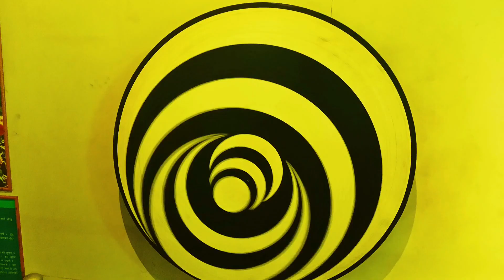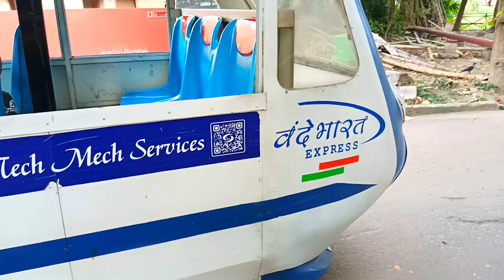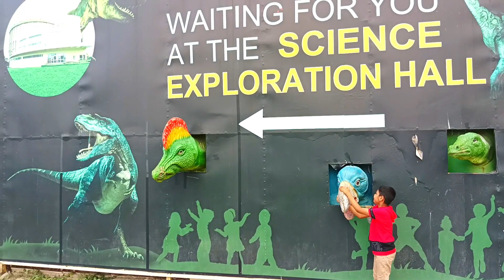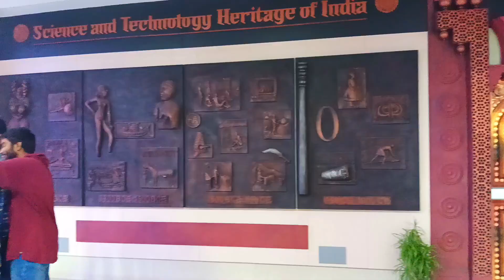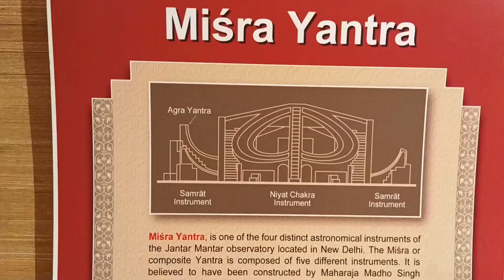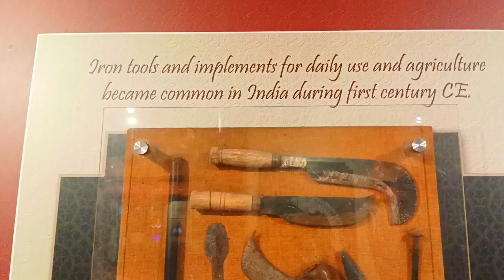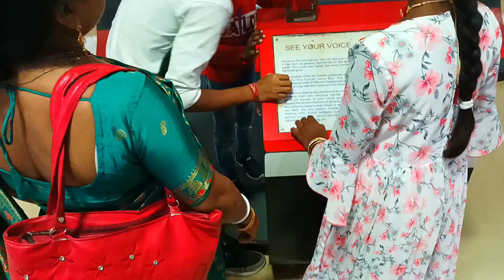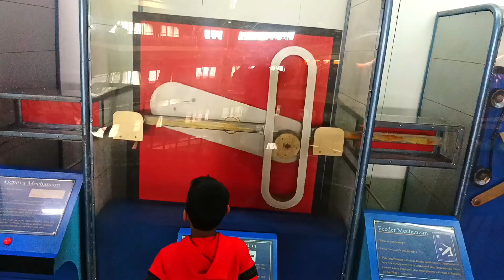Science City 2023 | Kolkata Science City | Free Scene & Rides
Science City Kolkata 2023

Since its opening on July 1, 1997, the Science City—the first of its type in India—has grown to become a popular destination for both domestic and foreign tourists and Kolkata locals. One of the biggest and best in the world, it was created by the National Council of Science Museums and presents science and technology in an environment that is both interesting and informative for people of all ages. Over time, both the young and the old have come to enjoy and have unforgettable experiences there.

Experience the wonders of Science, 364 days in a year from 10:00 A.M. to 7:00 P.M

For Online ticket booking:-

Refund Rule: 90% of the booking amount will be refunded if claim is made one day prior to the day of visit. No refund will be given if claim is made on the day of visit.

* No Tickets are required for children below 5 years.

* Concession available for group tickets from Science City Counters.(Minimum 25 persons in a group).